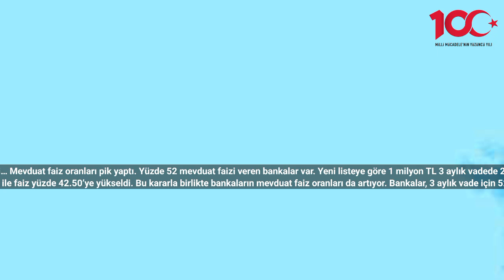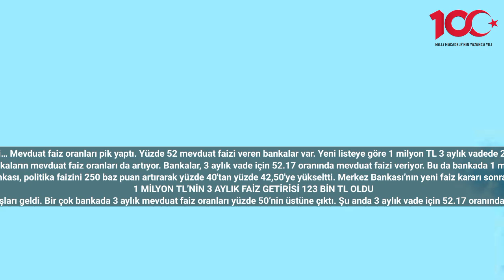Mevduat faiz oranları yüzde 52’yi aştı! 1 milyon TL 3 aylık vadede 23 bin lira getiriyor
Son dakika haberi… Mevduat faiz oranları pik yaptı. Yüzde 52 mevduat faizi veren bankalar var. Yeni listeye göre 1 milyon TL 3 aylık vadede 23 bin lira getiriyor.
Türkiye Cumhuriyeti Merkez Bankası, Aralık ayı faiz kararını dün açıkladı. Merkez Bankası’nın kararı ile faiz yüzde 42.50’ye yükseldi. Bu kararla birlikte bankaların mevduat faiz oranları da artıyor. Bankalar, 3 aylık vade için 52.17 oranında mevduat faizi veriyor. Bu da bankada 1 milyon TL parası olana 3 aylık vadede 23 bin lira getiri demek. Peki hangi banka ne kadar mevduat faizi veriyor. İşte bankaların güncel mevduat faiz oranları…
Türkiye Cumhuriyeti Merkez Bankası, Aralık ayı faiz kararı açıklandı. Enflasyonu düşürmek amacıyla faiz artışı yapmaya devam eden Merkez Bankası, politika faizini 250 baz puan artırarak yüzde 40'tan yüzde 42,50'ye yükseltti. Merkez Bankası’nın yeni faiz kararı sonrası bankaların mevduat faizi oranları da merak ediliyor. Peki banka banka mevduat faiz oraları ne kadar oldu? İşte bankaların güncel faiz oranları…
1 MİLYON TL’NİN 3 AYLIK FAİZ GETİRİSİ 123 BİN TL OLDU
Bankalar, mevduat faiz oranlarını arttırmaya devam ediyor. Merkez Bankası faiz artırımı kararları sonrasında bankalardan da rekor faiz artışları geldi. Bir çok bankada 3 aylık mevduat faiz oranları yüzde 50’nin üstüne çıktı. Şu anda 3 aylık vade için 52.17 oranında mevduat faizi veren bankalar bile var. Mevduat faizlerinde yaşanan bu artışların ardından 1 milyon TL’nin faiz getirisi ise 23 bin liraya yükseldi.